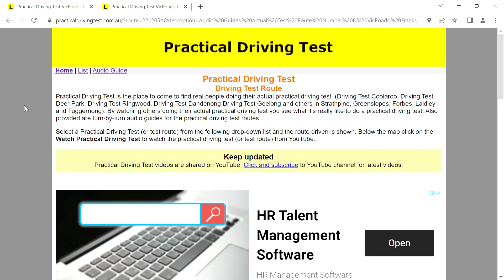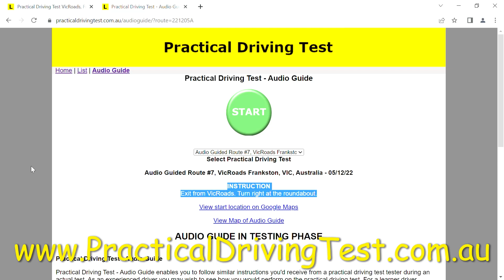Practical Driving Test VicRoads Frankston with audio guide #7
Practical Driving Test videos are created to help people who wish to explore and drive practical driving test routes.

01:35 Animation of practical driving test route
01:49 Start of audio guided drive of practical driving test route
16:36 Quite tight roundabout

The original video provided by a driving instructor this practical driving test route is based on can be found using the following link.
Please check the original video as there may be many useful hints from the driving instructor.

There are plenty of videos on YouTube where driving instructors share a video of a driving lesson of a test route. Practical Driving Test takes these videos are creates a turn-by-turn audio guide of the test route. If I can, I will use the audio guide and drive the test route following the instructions. This enables me to record and share a video of the test route drive and also create a map of the test route drive. If I'm not able to drive the test route using the audio guide, because the location is too far away or interstate, I'll manually create a map of the test route.

Keep in mind whilst this video is described as a test route, I cannot confirm it's an actual VicRoads test route.

Keep in mind this is one potential test route. There will most likely be multiple test routes in every VicRoads area, in addition it may be possible for testers to select other roads and perform various skill tests.